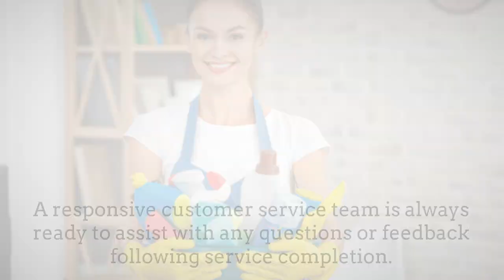Looking for the Best House Cleaning Services in Beverly Hills?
Marching Maids provides a variety of home-related house cleaning services for these specific county locations.  We are constantly expanding to new states, counties and cities where we see a unique demand to refer top-notch professionals to our awesome customers. With tremendous customer support and contractor support, we make the process of booking a cleaning service easy, convenient and affordable.

Name:
Marching Maids

Address:
4422 Melbourne Ave, Los Angeles, CA 90027, United States

Coordinates:
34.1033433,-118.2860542